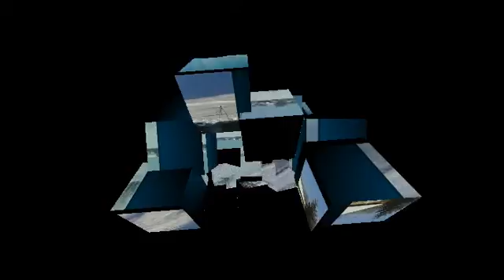Moja Projekcija slika avi11